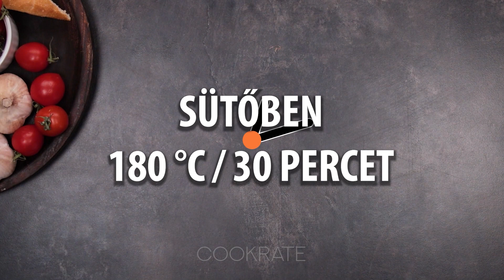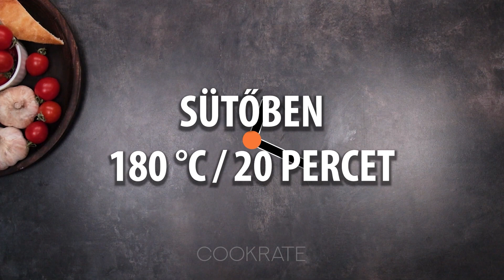A Tik Tok sztárja lett - sült fokhagymás falatok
.Hozzávalók:
fokhagyma - 3 db
olívaolaj - 20 ml
puha vaj - 50 g
bagett - 1 db